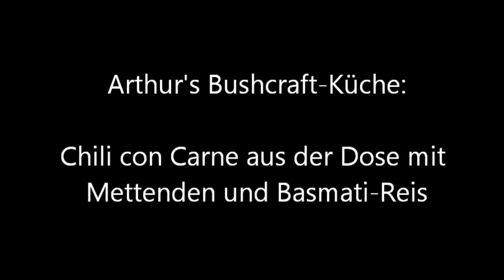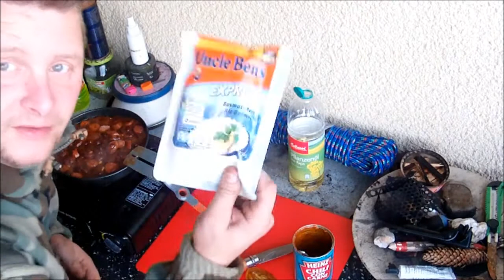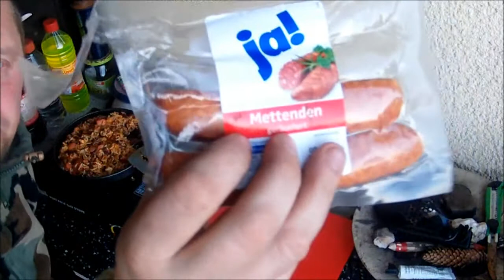arthur's bushcraft outdoor kitchen: chilli con carne mit reis und mettenden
macht das mal für euch nach einem langen scout / trail in eurem camp. das schmeckt nicht nur gut, sondern ist auch noch sehr nahrhaft! mettenden hab ich zwar noch nie in chilli con carne gesehen, aber wenn man sie anbrät, haben sie so einen richtig starken und kräftigen geschmack, die das chilli zusätzlich würzen :)